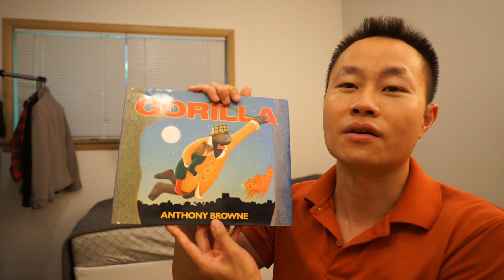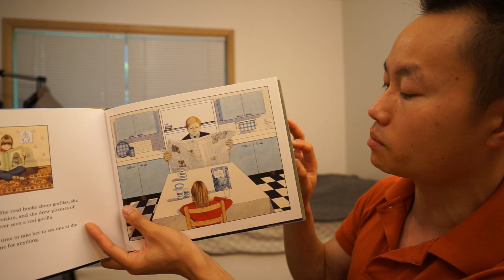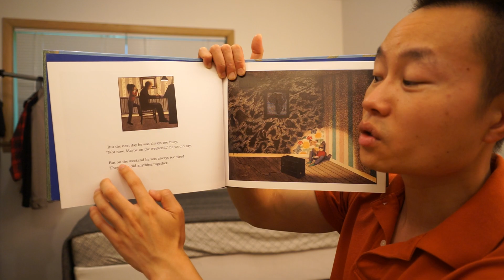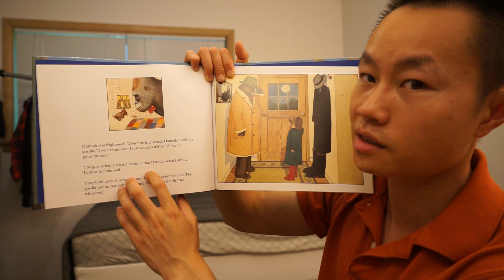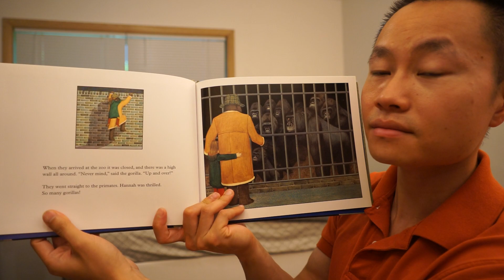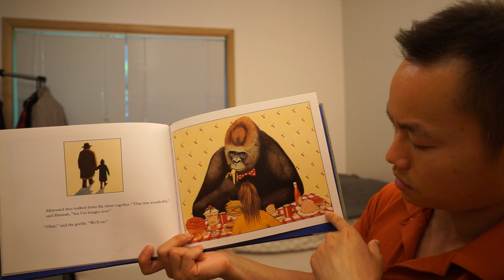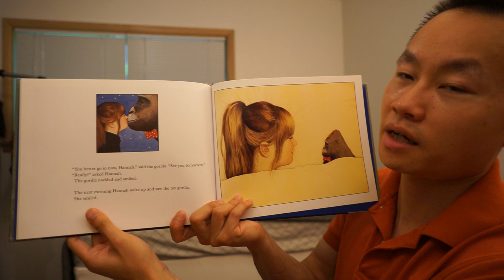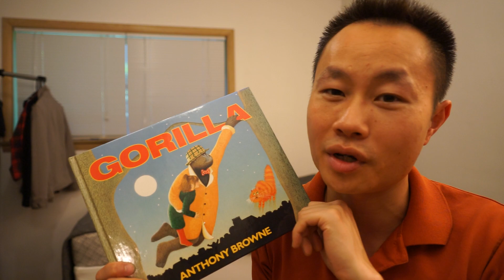Book Reading: Gorilla